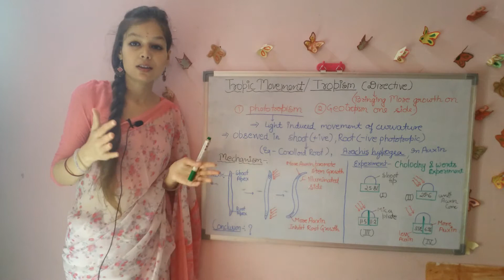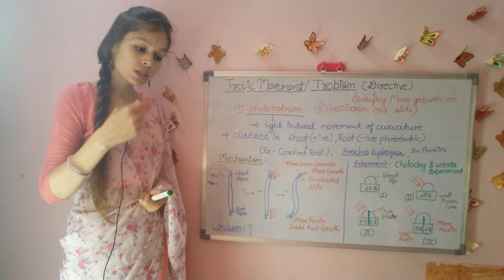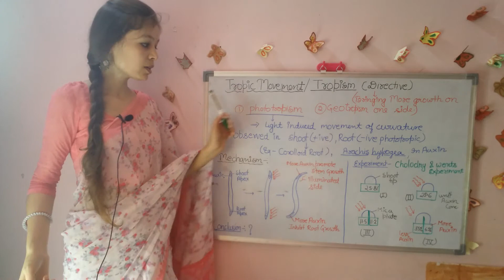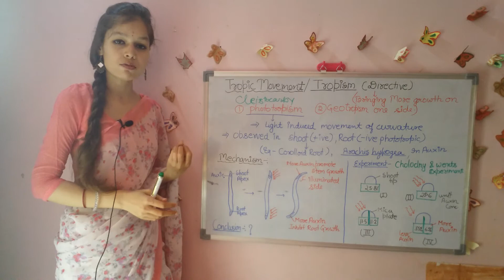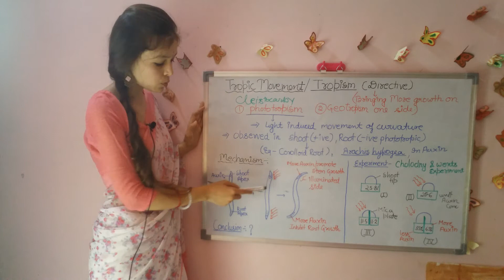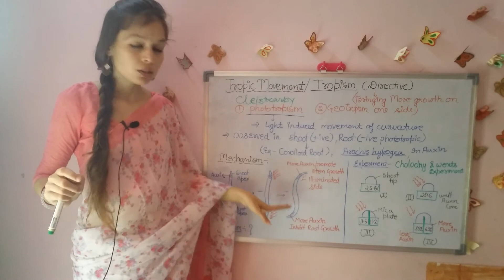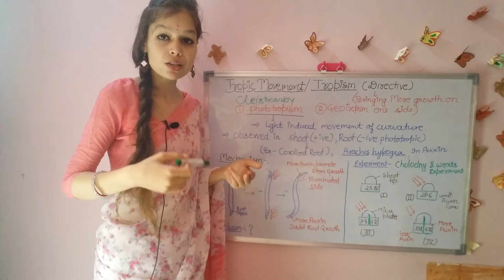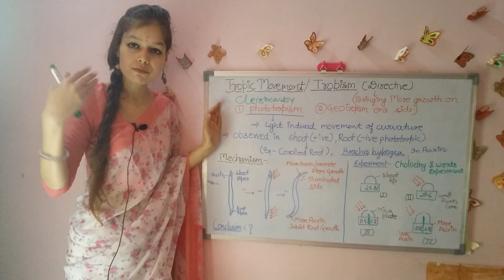Phototropism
Phototropism is a type of plant movement of curvature.This video is about light induced tropic movement under the category of paratonic movement. it explain mechnism of phototropism during growth of seedlings.

It is helpful for B.Sc,M.Sc or medical OR TGT -PGT (Biology)aspirants etc.